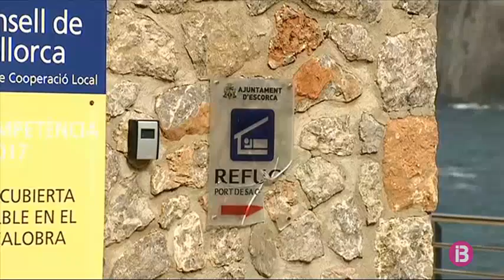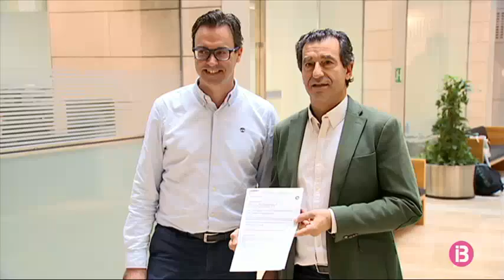Resum Migdia 15-11-2019